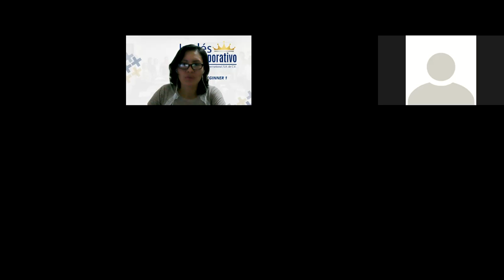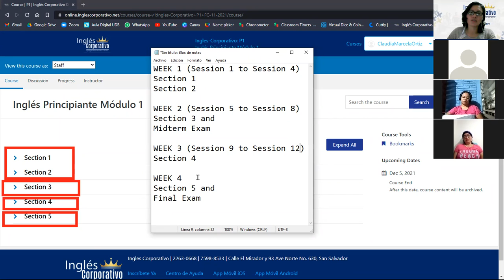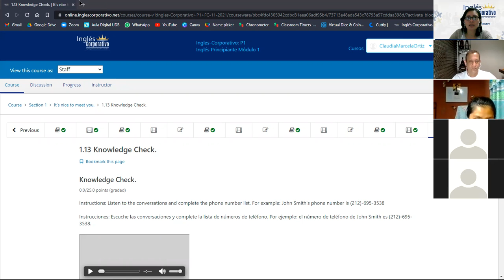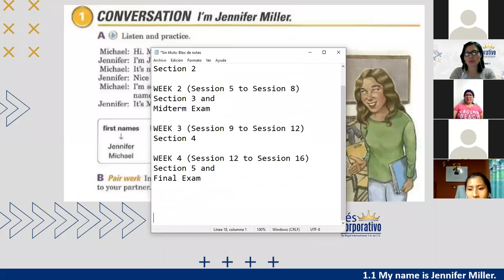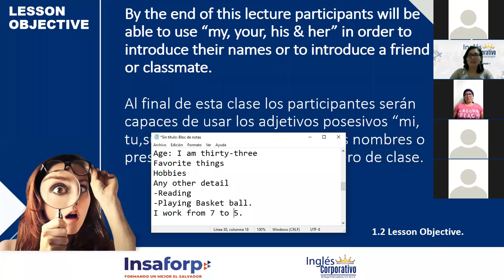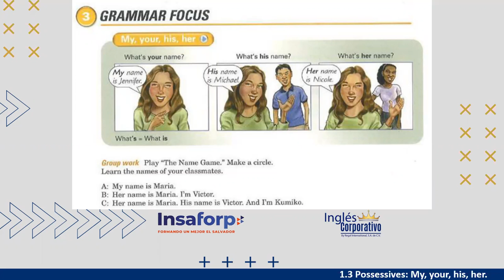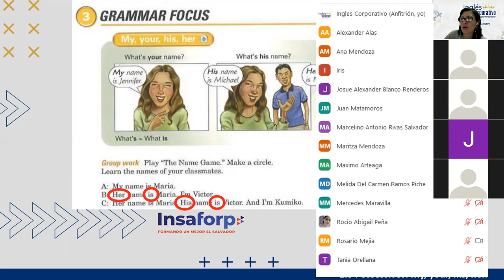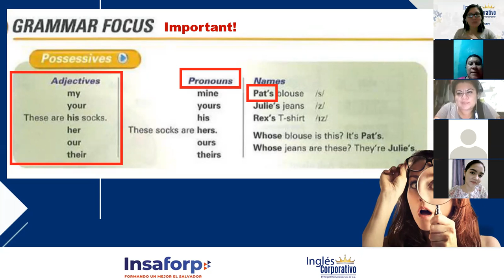Inglés Corporativo-Session 1-P1-01-8-9-PM-11-21-Introduce Yourself-Nov 3rd